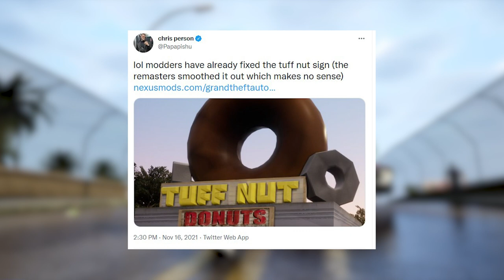MODDERS RESOLVEM CONSERTAR O GTA TRILOGY